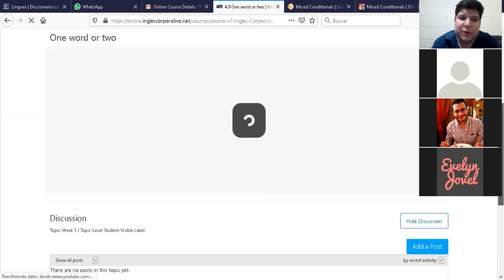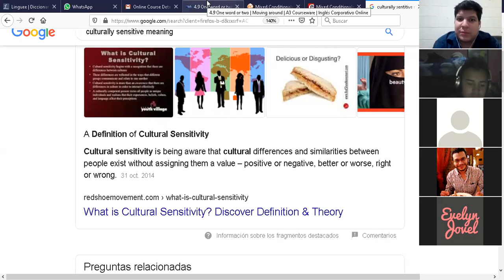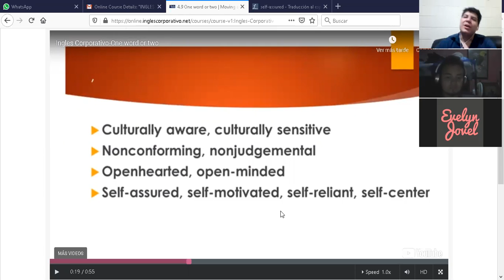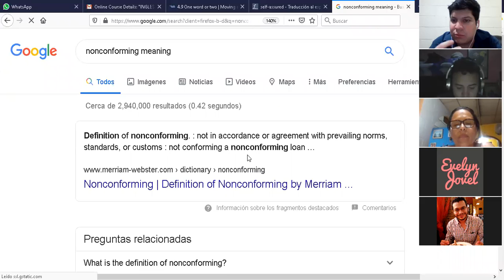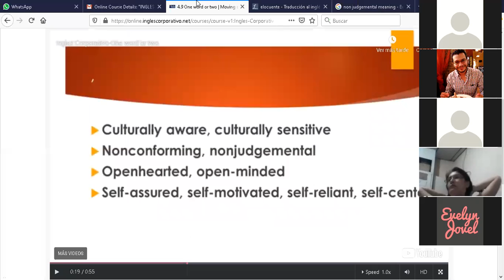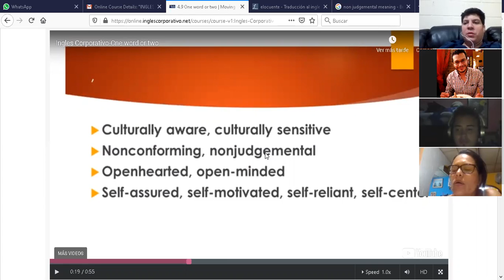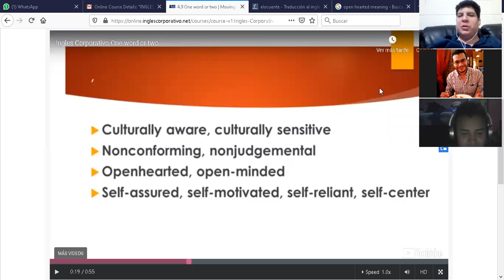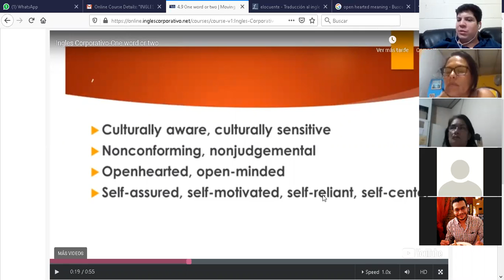Ingles Corporativo-A3-01-8-9-PM-02-19-20 Vocabulary. One word or two.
A3-01-8-9-PM-02-19-20 Vocabulary. One word or two.